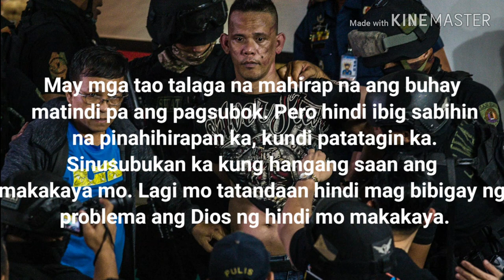Newborn baby of Greeenhills Hostage Taker Passed Away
This hostage situation happened at Virra Mall in Greenhills (San Juan) 12:30 PM on Monday, March 2, 2020. Alchie Paray is the one who hostage around 30 people at Greenhills, he also turns out to have been a licensed guard. After his surrender, the 40-year-old suspect was allowed to address the media in a press conference-like set-up outside the mall.

Paray, who was not bound by handcuffs, aired his gripes for being fired by his security agency before he was tackled and arrested by authorities.

Everyone gave sympathy to him as he really doesn't mean to hurt anyone. But now, another tragedy occurred in his life after his newborn baby passed away just this morning, Friday, March 6,2020.

Authorities have given him some time to mourn and escorted him to the wake of his baby to give him the opportunity for the last time. Many netizens were shocked after this occurrence and maybe more have understood what he was fighting for throughout his battle.

We hope Ruffy Tulfo can help him.